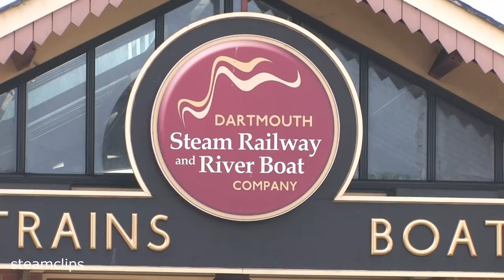6023 King Edward II, Paignton to Churston from 19 Viewpoints. August 2018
The 4th of 5 videos documenting the arrival and operation at,  and departure from the Dartmouth Steam Railway.

As a short “end of summer” project, I set myself the task of capturing "The Blue King" for the whole of the journey from Paignton to Churston from as many lineside locations as it took to keep the locomotive in frame the whole way. Continuity proved to be the biggest problem with different weather & light conditions as well as engine performance and as a result a number of shots had to be re-taken more than once. Apart from 50m or so of hidden track I think I have achieved my goal, the end result comparing well with the timetabled 15 minutes. Having struggled to get as much mainline footage this year as I would have liked due to “fire risk” and various other things 6023’s guest residence on the Dartmouth Steam Railway has come to my rescue and kept me filming.

Apart from introductory footage on the station concourse, locations are:
Paignton DSR Station
Sands Road crossing
Whitstone Road overbridge
Youngs Park Road footpath
Tanners Road overbridge
Goodrington Sands Station Platform 2 (thanks to DSR for allowing me access)
Goodrington Sands Station Platform 1
Goodrington Sands (Sat. 15th July)
Oyster Bend overbridge
Saltern Cove
Waterside Road
Broadsands Headland
Dartmouth Road (overlooking Broadsands Viaduct)
Junction of Broadsands Park Road and Waterside Road.
North Rocks Road footpath underbridge (actually sounding like a King should!)
Bracken Rise (Hookhills Viaduct)
Bascombe Road
Dartmouth Road overbridge
Churston Station (2 positions)
Note: the driver (first train of the day only) informs the barrier keeper at Britannia Crossing of departure from Churston.